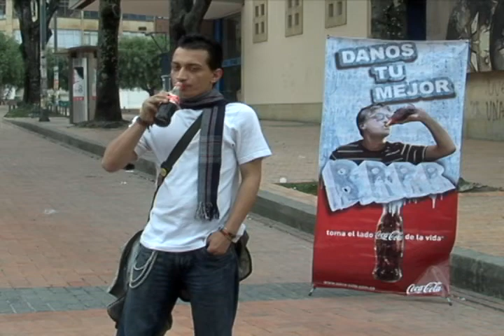ALEJANDRO GONZALES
Coca-Cola Brrr